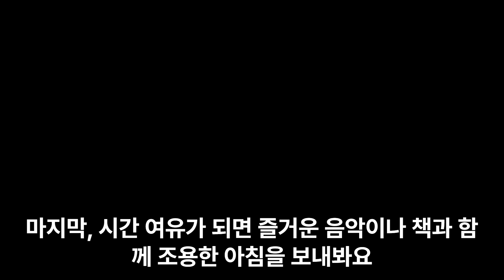건강한 아침식사(a healthy breakfast)